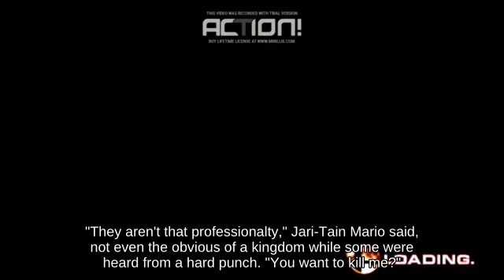Double Jump Sheik using Rocket Belt against Shield Pokémon Trainer | Switch